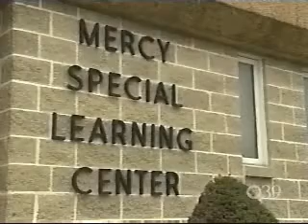PBS 39 Tempo - Show 442 - Seg 3 - Music Therapy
Music Therapy changing lives